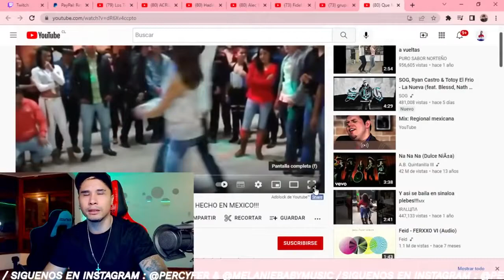Que Manera de BAILAR!! (Cumbia texana y Cumbia Norteña) HECHO EN MEXICO!!! ( Reacción | Opinión )